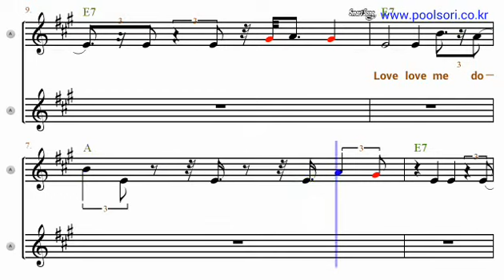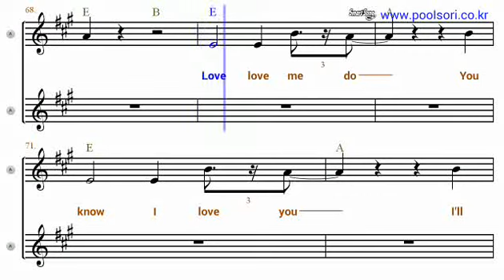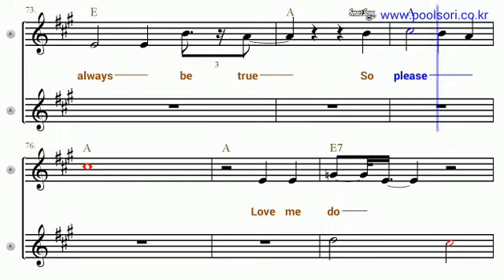Love me do - Eb Alto Sax Sheet Music [ Beatles ]